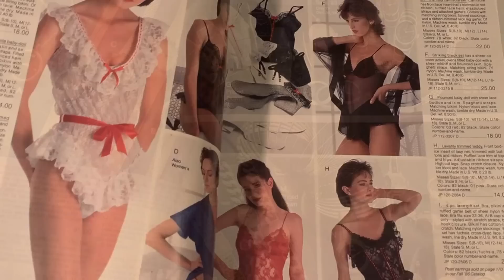kentucky fried christmas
happy winter games everyone